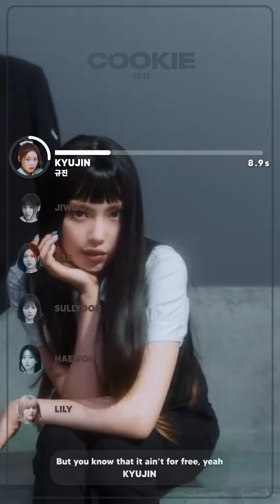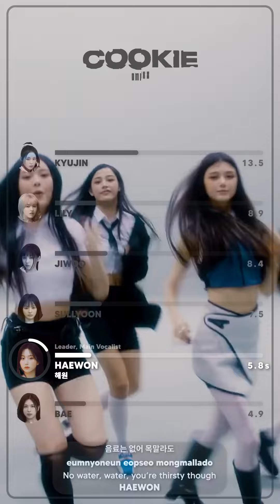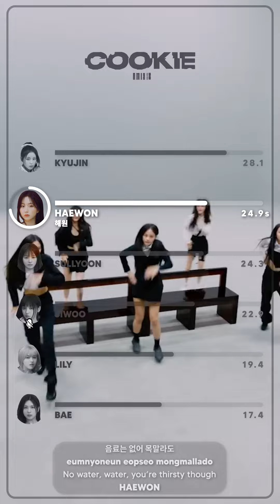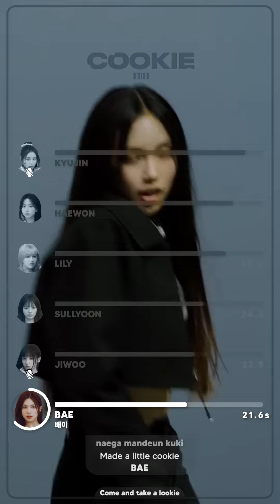How Would NMIXX Sing Cookie by NewJeans? (Line Distribution + Lyrics) REQUESTED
Requester/Distributor: r e w i n d
I hope you enjoyed the line distribution video with lyrics/translation! 😇

Song: Cookie
Artist: NewJeans

- Member positions shown in the video originate from KProfiles